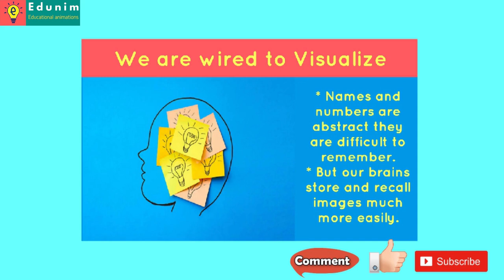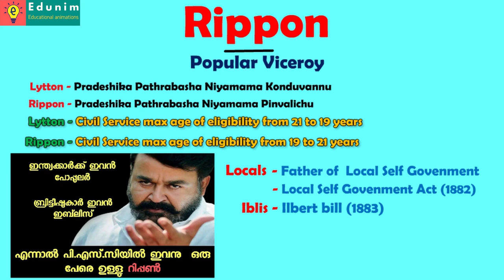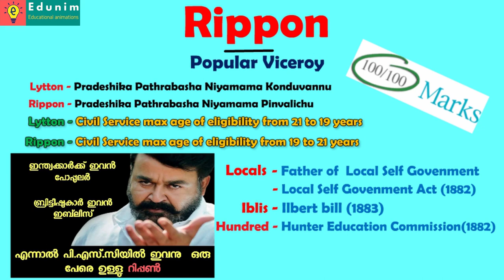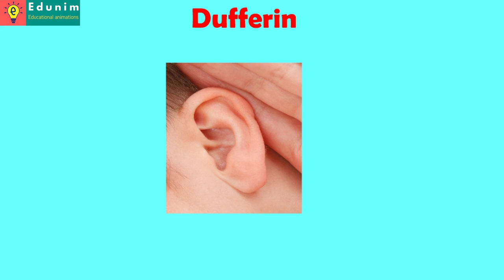കോഡുകളിലൂടെ പഠിക്കാം | KERALA PSC : GOVERNOR GENERALS AND VICEROYS (PART-4)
Modern Indian History: Governor Generals And Viceroys of India (Part-4)

Kerala Psc free class
India Facts
Psc Gk
Indian History
psc tricks
psc codes
psc codes & tricks
ldc special class
Viceroys in india code
Viceroys of india code
Governor Generals And Viceroys In India Codes And Tricks